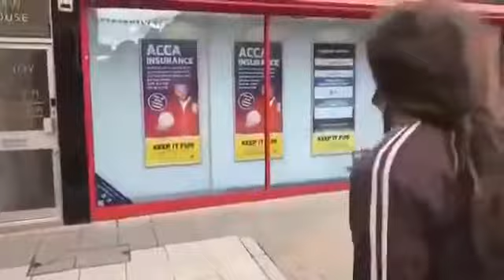Testimony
Jesus Christ